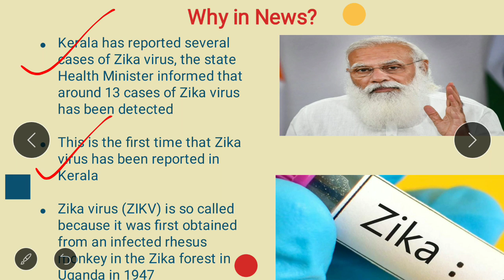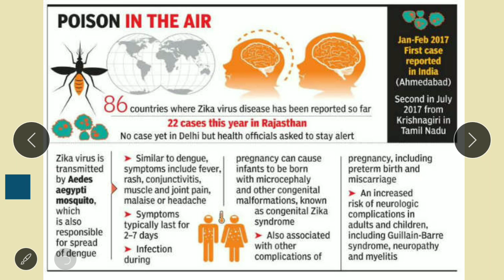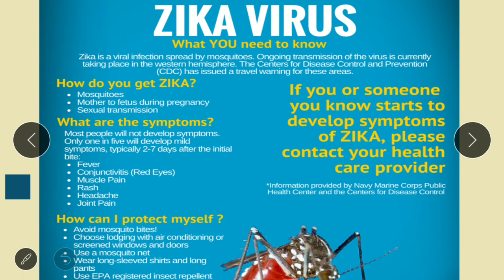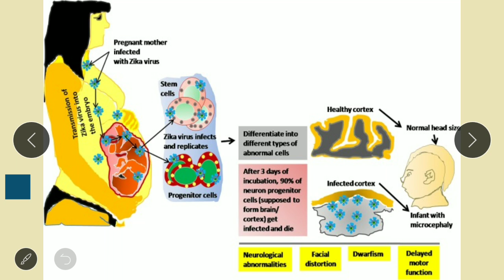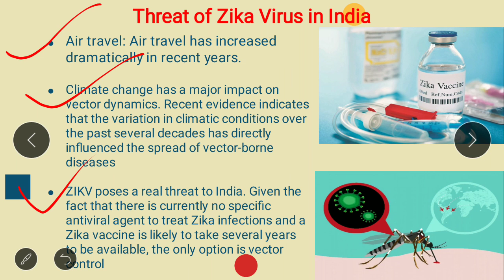Kerala reports several cases of Zika virus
Kerala has reported several cases of Zika virus, the state Health Minister informed that around 13 cases of Zika virus has been detected .This is the first time that Zika virus has been reported in Kerala

Zika virus (ZIKV) is so called because it was first obtained from an infected rhesusmonkey in the Zikaforest in Uganda in 1947 .

ZIKV poses a real threat to India. Given the fact that there is currently no specific antiviral agent to treat Zika infections and a Zika vaccine is likely to take several years to be available, the only option is vector control.